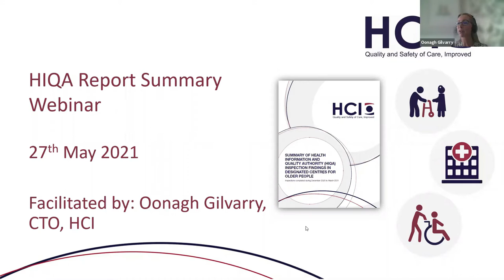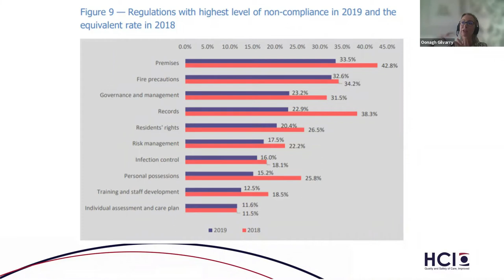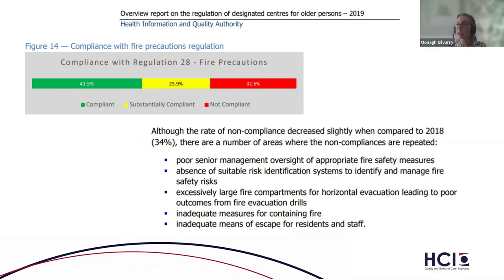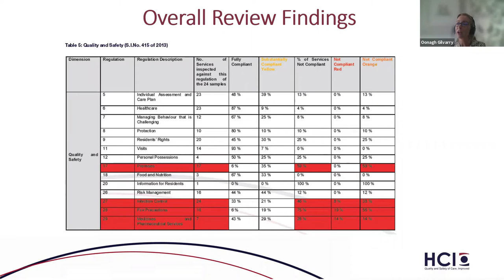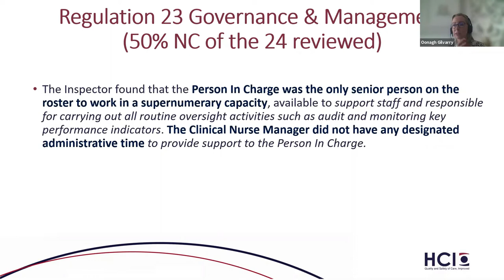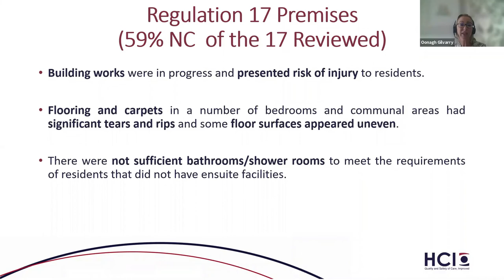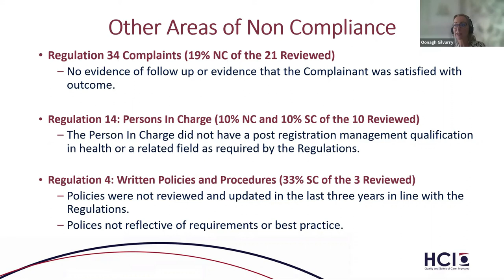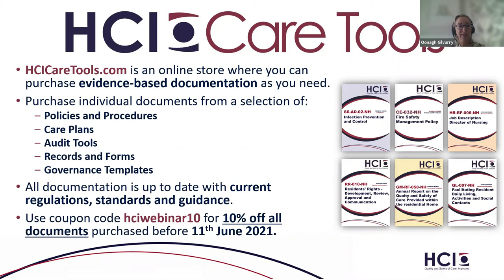Summary of HIQA Inspection Findings in Nursing Homes from Quarter One 2021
Each quarter HCI develop a report to summarise the trends identified in HIQA inspection reports in residential care settings for older people. HCI hosted a webinar, presented by Oonagh Gilvarry CTO at HCI, to discuss the findings of HCI’s latest review. The aim of this webinar is to:

- Identify areas of good practice within HIQA inspection findings.
- Identify and understand the high risk areas trending in HIQA inspection findings.